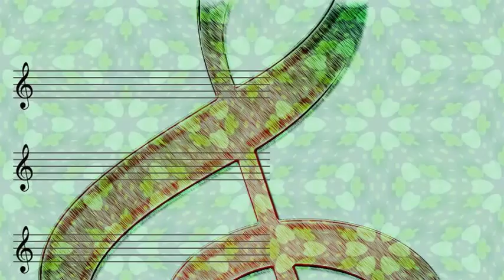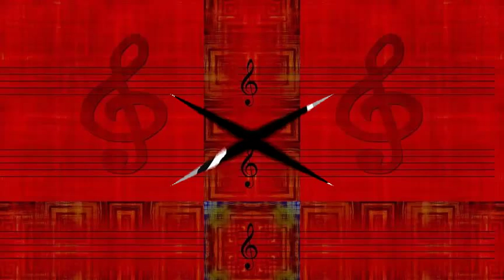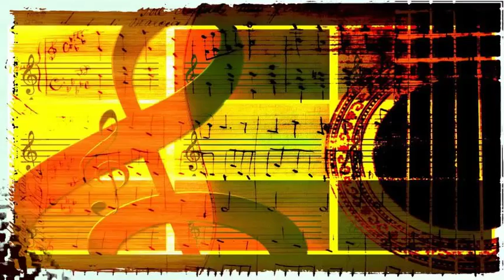Jackie Gleason's String Orchestra with Bobby Hackett trumpet - Tenderly